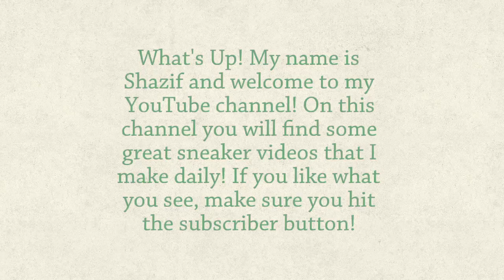Grand Theft Auto V Mission #3 -Complication (Gamplay-PC)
This video shows how to complete all mission objectives on a single play-through, GRAND THEFT AUTO V